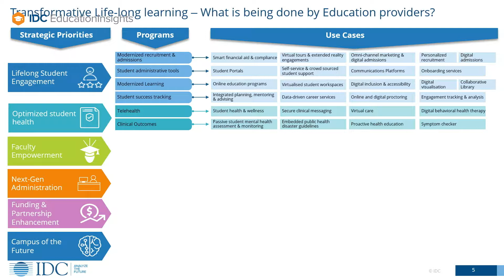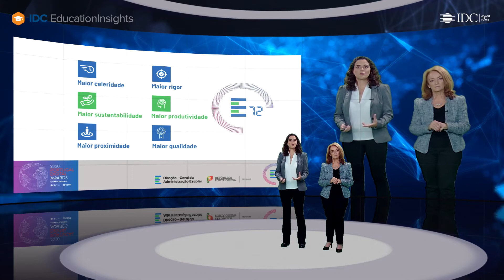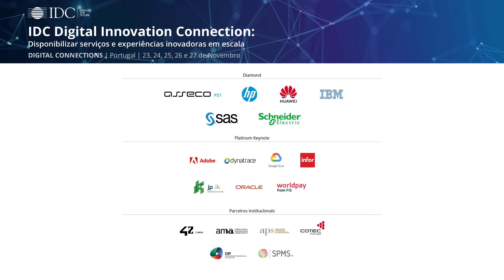Digital Innovation Connection | Best of IDC Education Insights | 25 de Novembro